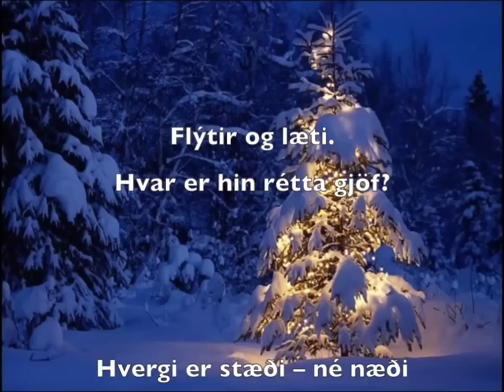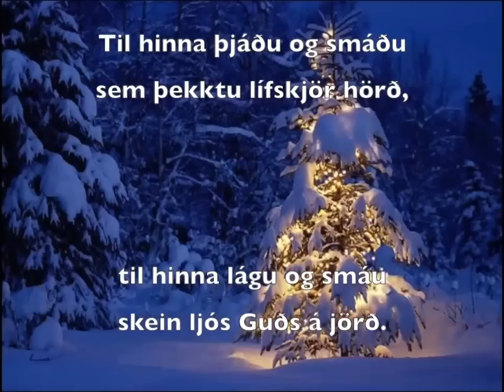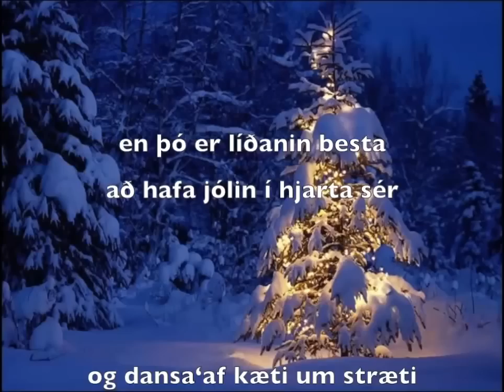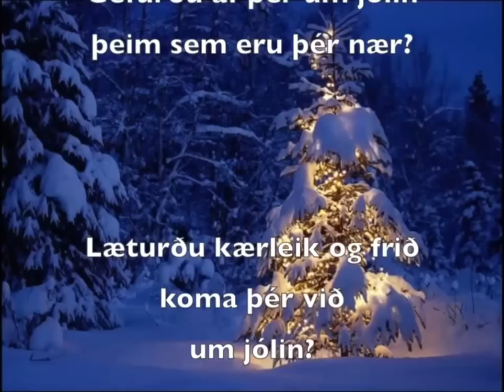Gefurðu af þér um jólin.mp4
Ljóð Davíðs Þórs Jónssonar við jólalagið "It will be lonely this Christmas" eftir hljómsveitina Mud - (frá árinu 1974).   Hjörtur Howser lék á öll hljóðfæri og sá einnig um söng. Lagið var tekið upp til að styðja huglægt við starf Fjölskylduhjálpar Íslands.